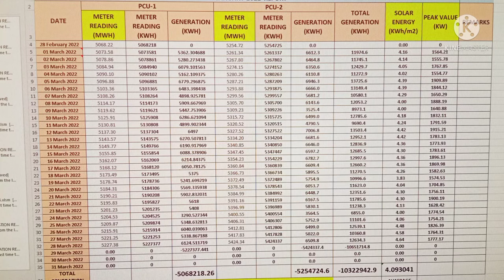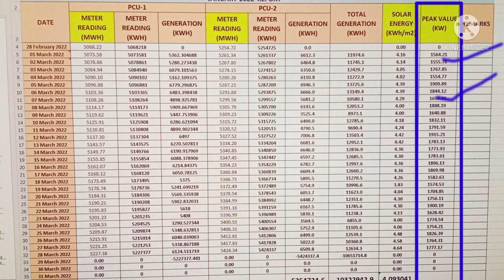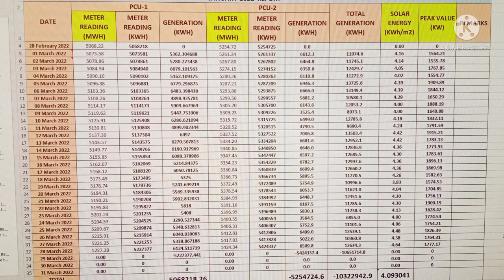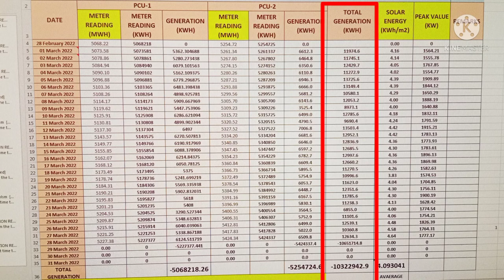solar plant | 300 watt ke 8300 module kitni unit generate karenge 1 din me | solar plant generation